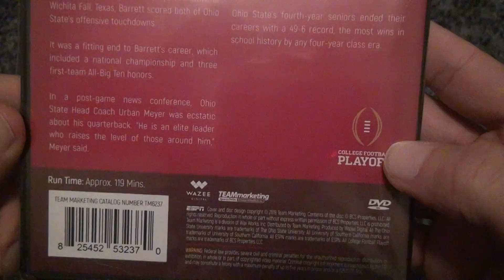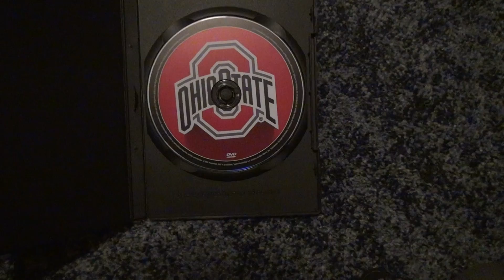82nd Cotton Bowl DVD Unboxing